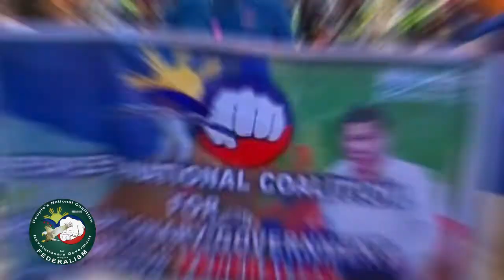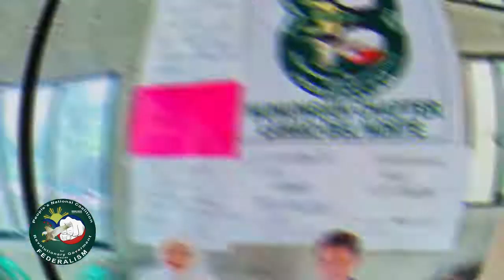MRRD NECC BIG DAY 2021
MRRD NECC BIG EVENT 2021